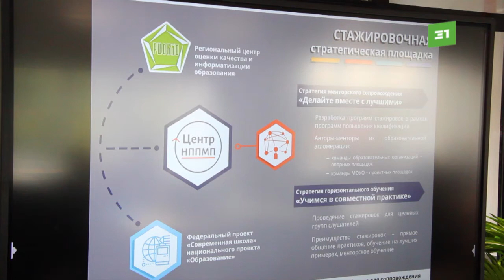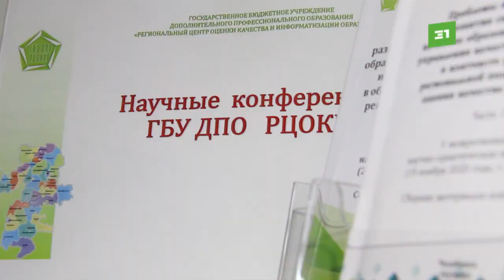Учителей отправят за парты. В Челябинске открыли центр повышения профессионального мастерства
Учителей отправят за парты. В Челябинске открыли центр повышения профессионального мастерства. Педагоги смогут совместить переподготовку с основной работой. А сотрудники сельских школ будут участвовать в мастер-класс по видеосвязи.